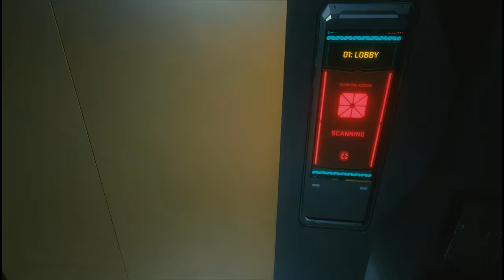The Information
Visit Lizzie's Bar between 6PM and 6AM to get this started. If you're waiting for that time, you can Skip time in the pause menu. Approach the bouncers and they'll try to sell you on a Braindance. Accept to get into the bar.

PC Specs :
AMD Ryzen 3 2200G with stock fan
NVIDIA GTX 1650 Super
Asus EX-A320M
16 gigs ram DDR4 2800mhz
500 gigs nvme ssd with 2TB HDD